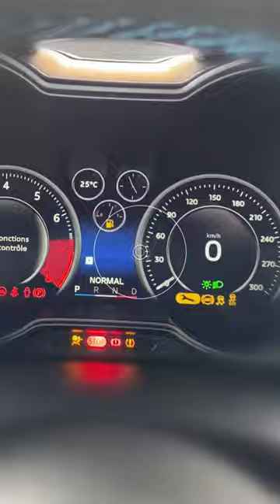Alpine A110 chase - FPV run